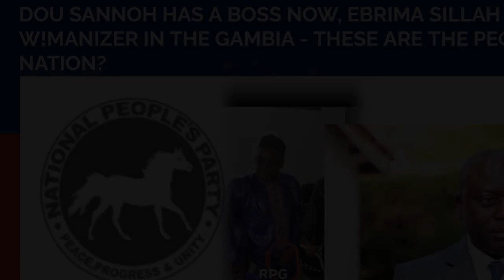DOU SANNOH HAS A BOSS NOW, EBRIMA SILLAH BECOMES THE NEW W!MANIZER IN THE GAMBIA - SAD NATION INDEED